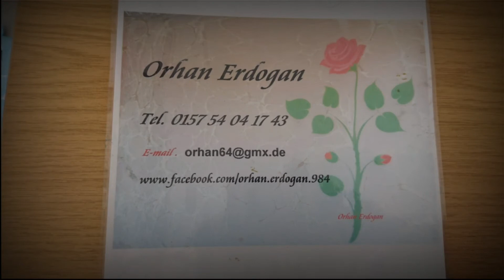Traditional Turkish Ebru water and ink painting by Orhan Erdogan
On our cycles through Ditsingen and Plochingen near Stuttgart, we found a couple of mosques holding open days. A tour, some delicious food, and this man making traditional Turkish Ebru paintings from ink suspended in water.

His name is Orhan Erdogan and he has a Facebook page: orhan.erdogan.984

Please support the ride by donating to The Bike Project, who fix up second hand bikes for refugees in London